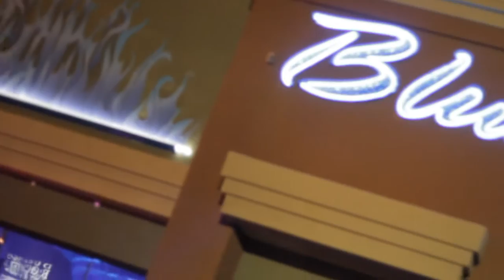NYE G&S " GROWN AND SEXY " 2013 LAS VEGAS AT BLUE FIRE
MONDAY DECEMBER 31st TWIXX ENT/ BEW/ BDK ENT WILL BE PRESENTING " THE NEW YEARS EVE EXTRAVAGANZA 2013 AT THE BEAUTIFUL BLUE FIRE ULTRA LOUNGE HOSTED BY LEMISHA FROM THE PLATINUM GROUP "702" AND T-LOW FROM R&B'S HIT SENSATION "NEXT" AND OFCOURSE VEGAS HOST WITH THE MOST TWIX WILL KEEP THE PARTY GOING! DJ SLIMM AND DJ CERTIFIED SPINNING ALL THE LATEST AND GREATEST HITS FOR THE GROWN AND SEXY, CLASSY AND SASSY, AND DAPPER AND DEBONAIR!! DOORS WILL OPEN AT 9:30PM AND WE WILL BE ROCKING ALL NIGHT LONG FEATURING A ( FREE ) CHAMPAGNE TOAST AT MIDNIGHT SO DON'T MISS THIS!!! THIS EVENT WILL BE VIDEO TAPED AND OUR PERSONAL PHOTOGRAPHER WILL HAVE HIS PICTURE BOOTH SET UP SO YOU CAN KEEP THE MEMORIES ALIVE FROM THIS GRAND EVENT!

WE HAVE BEEN CELEBRATING NYE THE LAST 10 YEARS WITH THE WHO'S WHO OF LAS VEGAS AND ABROAD SO LETS KEEP THIS TRADITION GOING!! WOO WOOO WOOOOO!

PURCHASE YOUR EARLY BIRD TICKETS RIGHT NOW FOR ONLY $25 JUST GO TO: vegasnye2013.eventbrite.com